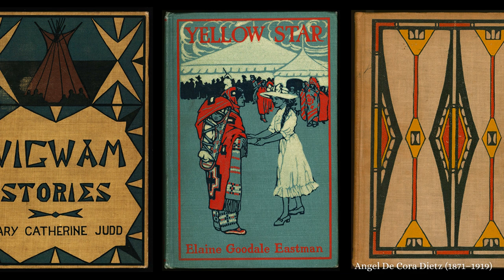50 women artists you should know || Overlooked Art History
To celebrate Women's History Month, here are 50 great women artists from pre-20th-century art history that you should know about!